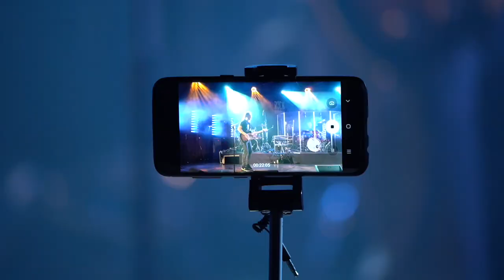Rockowania 2021 – Complane, zwycięzca edycji 2021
Rockowania to największy przegląd zespołów rockowych w regionie, od pięciu lat organizowany przez Podlaski Instytut Kultury w Białymstoku. Do udziału zapraszane są zespoły amatorskie z województwa podlaskiego, niezwiązane kontraktem płytowym ani inną umową wydawniczą.